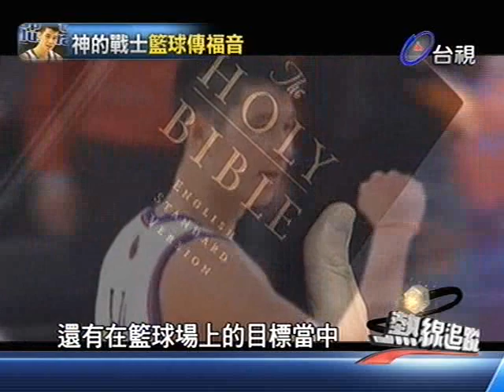熱線追蹤 2012-05-09 pt.3/5 林書豪